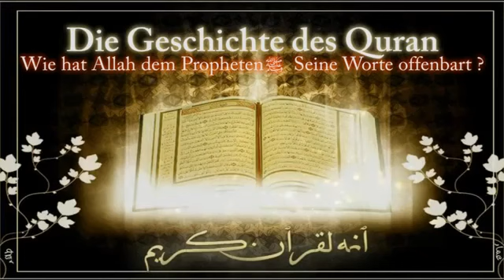Ahmad Abul Baraa - Die Geschichte des Quran - Folge 4 : Wie hat Allah den Quran offenbart? Teil 1/3